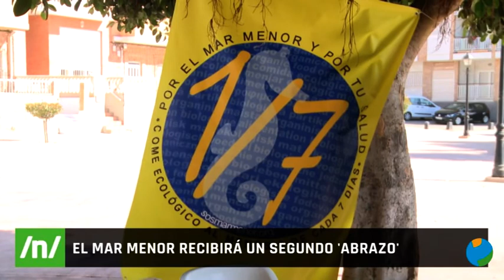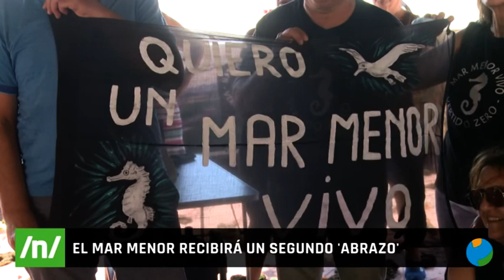07/07/2022 La lucha por el Mar Menor continúa un verano más